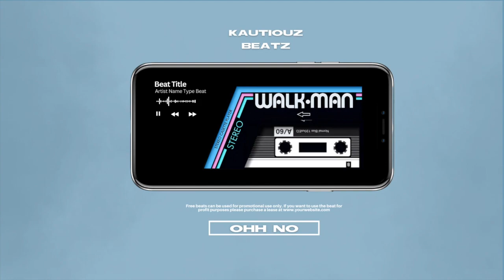type beat "OHH NO" trap type beat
hip hop
r&b
smooth trap type beats
hard original trap instrumental for rappers
new sound